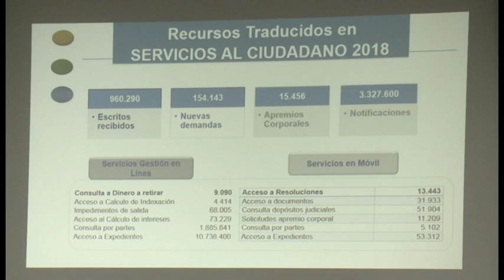Comparecencia del jerarca del Poder Judicial respecto al presupuesto para el 2019.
El presupuesto presentado por el presidente de la Corte, Fernando Cruz para el Poder Judicial durante el 2019 es de ₡474.792 millones. Según el jerarca judicial el presupuesto de la entidad ha venido a la baja desde el 2015. El presidente de la Corte afirma que las reformas judiciales que se encuentran en este momento en la institución requieren una inversión mayor como lo son la ley contra el crimen organizado y la de protección animal. Por otro lado la ley de justicia restaurativa y el acceso a la justicia de los pueblos indígenas aún no se encuentran presupuestadas. Con respecto al presupuesto en vigencia el Poder Judicial ha ejecutado el 74%.